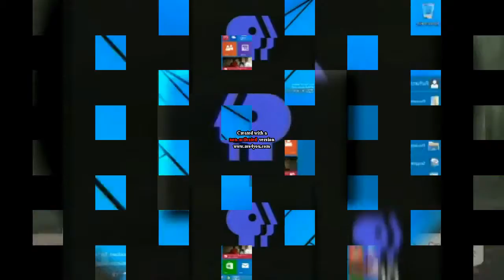scan vs 48